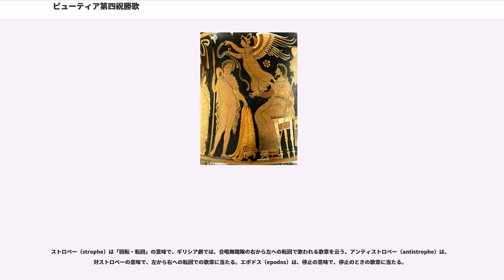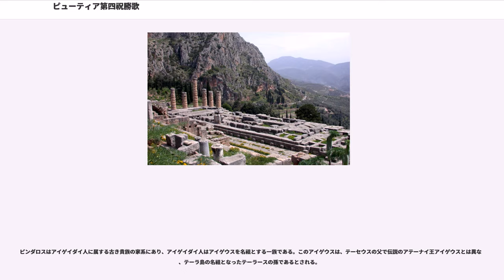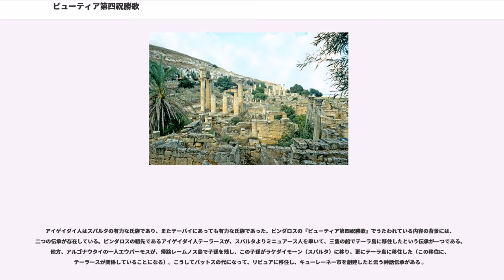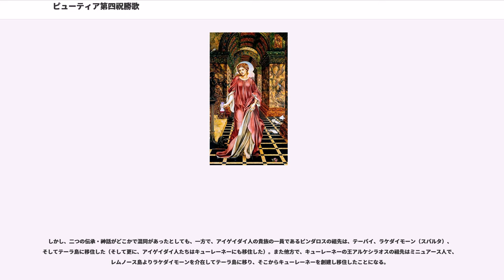ピューティア第四祝勝歌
ピューティア第四祝勝歌（ピューティアだいよんしゅくしょうか、英語：Pythian Ode IV）は、古代ギリシアの抒情詩人ピンダロスの作品である。ピューティア競技祭における勝利を祝う祝勝歌である。

「第四祝勝歌」は、紀元前462年の戦車競走における勝利を祝って、キューレーネーの王アルケシラオスに献げられている。

この祝勝歌は、紀元前462年のピューティア大祭での戦車競走で勝利を得た、アルケシラオス4世を称えるうたである。アルケシラオスは北アフリカ・リビュアのキューレーネー市の王で、伝説のバットスを祖とするバッティダイ王朝の第八代目の王であった。

『第四祝勝歌』はアルゴナウタイの神話をうたっていることで著名である。紀元前462年の勝利については、すでに『第五祝勝歌』でチャリオットの御者カロトスへの称賛も含めて、アルケシラオスを称えるうたを詩人は造っている。この歌は、最後の第13スタンザに至って、話題が突然に変わり、キューレーネー人亡命者でピンダロスの知人でもあったダモピロスを弁護する詩となる。ここから、『第四祝勝歌』の作詩意図は、ダモピロスをアルケシラオスに取りなすことではないのか、という説もある。

しかし、ピンダロスのこの祝勝歌がダモピロスの処遇に関して、アルケシラス王に何かの影響を与えたかどうかが明らかになる前に、王は民主制を求めるキューレーネー市民の叛乱に遭って殺され、バッティダイ王朝は断絶した。

ピンダロスはボイオーティアの首都テーバイ郊外の村キュノスケパライで、紀元前518年に誕生した。彼はテーバイの由緒ある貴族の家系であるアイゲイダイ人として生まれた。このアイゲイダイ人は、ラーイオスやオイディプースなどの著名な英雄をその祖であるとし、同じボイオーティアのオルコメノス市を本拠地とするミニュアース人の縁戚であるとされていた。

リビュアのギリシア人植民地であるキューレーネー市は、ミニュアース人が立てた都市とされ、実際、そこではミニュアース人が大きな勢力を持ち、アルケシラオス王もミニュアース人の血統を誇っていた。

ピンダロスはキューレーネー及びアルケシラオスに対し、彼自身の貴族の血筋や縁戚によるものと考えられるが、格別の近親感を持ち、紀元前462年のピューティアでの勝利を称えるうたとして、いま一つ、『ピューティア第五祝勝歌』も作詩している。また、この第四祝勝歌は伝存しているピンダロスの祝勝歌のなかでも、もっとも長く、13トリアース（スタンザ）、合計42ストロペー・エポドスで、299行ある。このような長篇詩はピンダロスの祝勝歌でも他に例がない。

『ピューティア第四祝勝歌』は、ストロペー、アンティストロペー、そしてエポドスの三つの節がまとまって一単位となり、このような単位（スタンザまたはトリアースと呼ぶ）が13回繰り返される。全体は、内容からすれば、次のような構成になっている。
この構成区分のなかで、「ストロペー4」、「アンティストロペー3」、「エポドス12」等と記しているのは、それぞれ、「第4トリアースのストロペー」、「第3トリアースのアンティストロペー」、「第12トリアースのエポドス」の意味である。正確には、「トリアース4・ストロペー4」であるが、略してストロペー4 と表記している。トリアース（Trias）は「三つ組」の意味で、ピンダロスの祝勝歌でのスタンザの単位節である。『第四ピューティア祝勝歌』は、第13トリアースが最後のスタンザである。

詩は構成的に大きく六個の部分に分けることができる。ピンダロスの祝勝歌においては、しばしば、詩の流れを中断させるような不自然な切り替えが現れ、そこでは「わたし」という一人称で、ピンダロスと考えられる人物の言葉・意見、思索や問いかけ・語りかけが入る 。第四歌では、この「中断・主題の切り替わり」は、トリアース13になって突然出てくるダモピロスを誉め、王に取りなしを行うような詩行が該当する。

最初にムーサ女神への呼びかけがある。アルケシラースの傍らに、彼の前にムーサが来たりますように。そして、アルケシラースの偉大な祖先バットスが、デルポイの神託に従って、テーラ島を後に、リビュアのキューレーネーを訪れ都市を築いたことがうたわれる。（註：バットスは「どもり」という意味で、綽名である。また、リビュアの言語で「王」を意味するともされる。本名は、アリストテレース Aristoteles、あるいはアリスタイオス Aristaios である）。

メーデイアがテーラ島にあって、かつて述べた予言...